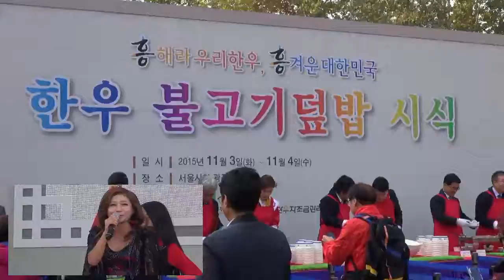김혜연 최고다 당신, 2015한우의날 한우불고기덮밥 시식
제8회 한우의날 기념식 2015
2015년 11월 3일 서울광장에서